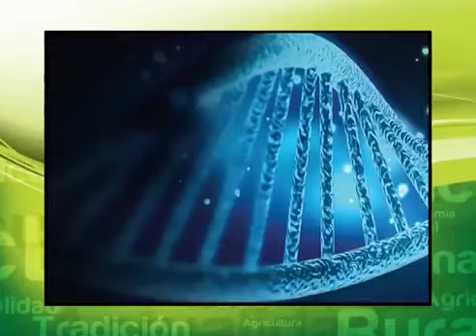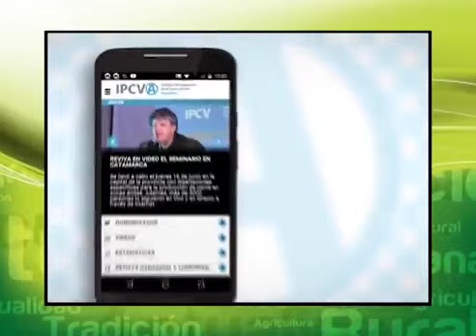Germán Fermo opinó sobre las dificultades que enfrenta el actual gobierno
Canal Rural, con Oscar Gómez Castañón y Eleonora Cole.